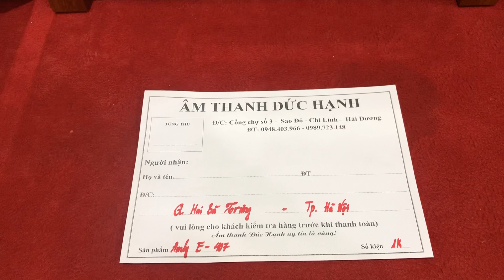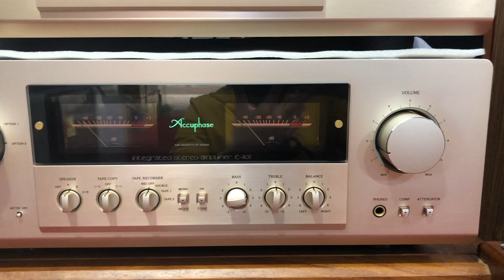Test amly E-407 gửi anh khách tại HN ngày 4/4/2020 lh _ 0989 723 148 _ 0948 403 966